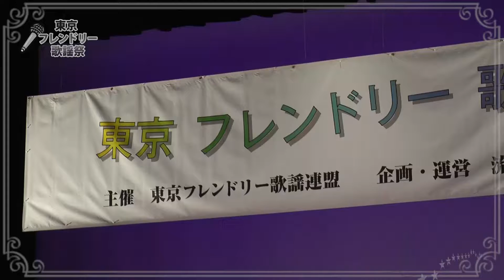フレンドリー歌謡祭【82】／「 赤鼻のトナカイ 」 国吉明彦